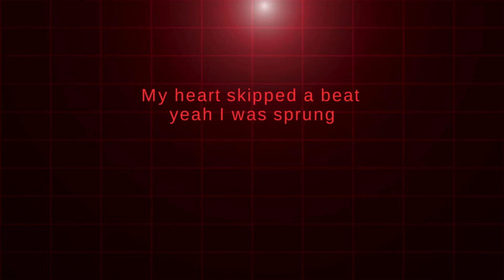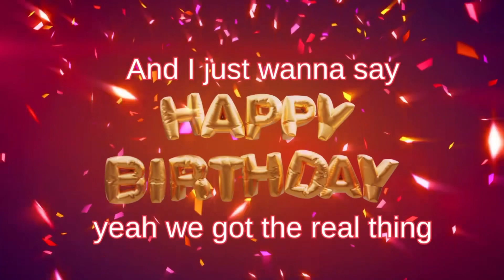We Belong Together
Song finch lyrics video. Written by Taylor Deneen & Toni Acey. Performed by Taylor Deneen